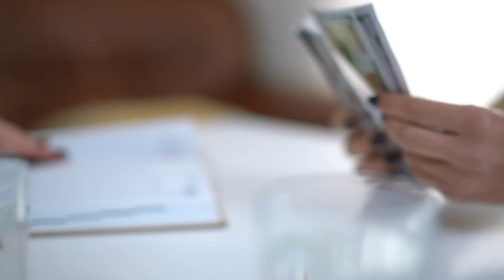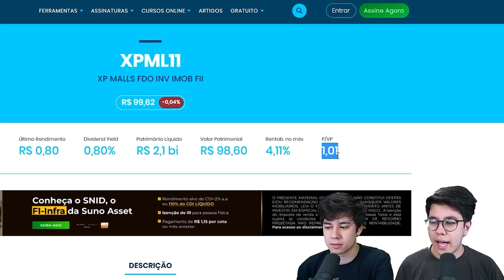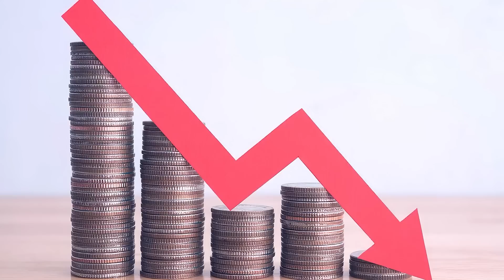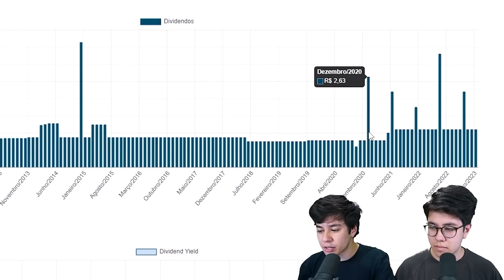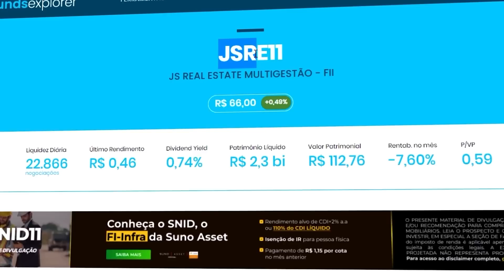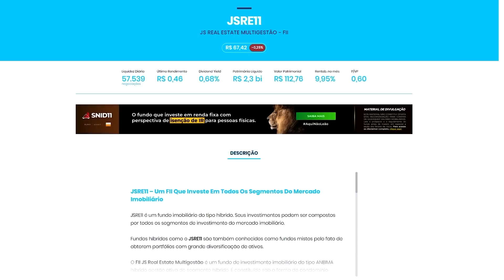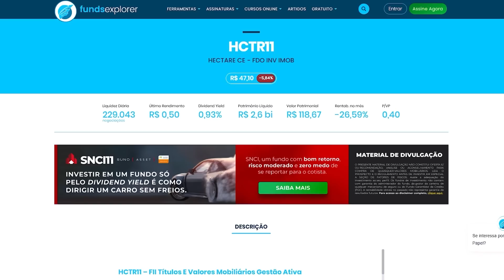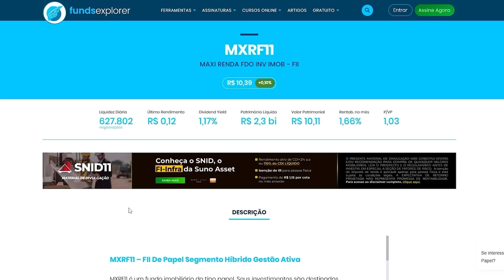5 FUNDOS IMOBILIÁRIOS PARA INVESTIR E PARAR DE TRABALHAR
00:00 - Introdução
01:22 - Fundo 1
06:48 - Fundo 2
10:58 - Fundo 3
13:08 - Fundo 4
14:57 - Fundo 5
15:35 - Fundo 6
17:37 - Conclusão